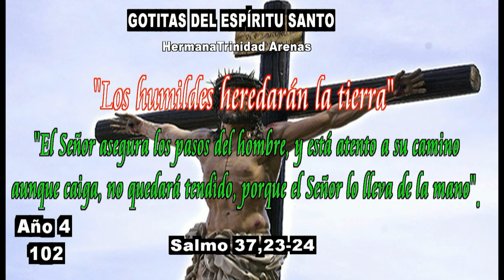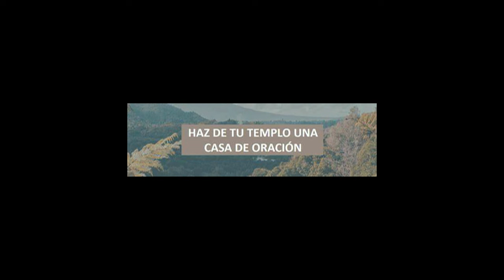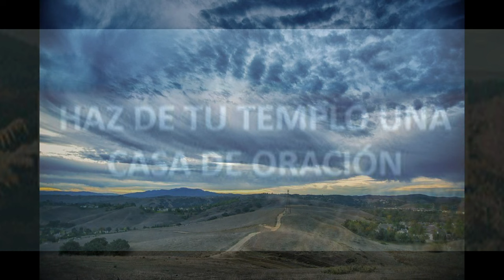GOTITAS DEL ESPIRITU SANTO AÑO 4 NUMERO 102 24 DE NOVIEMBRE